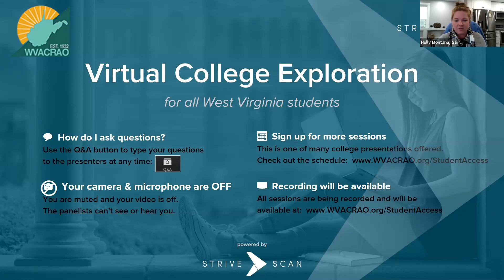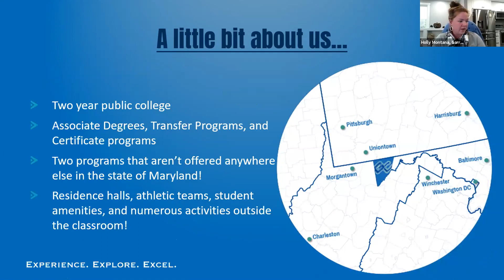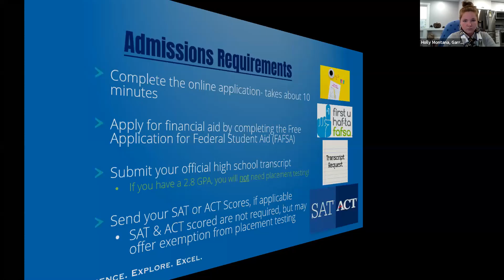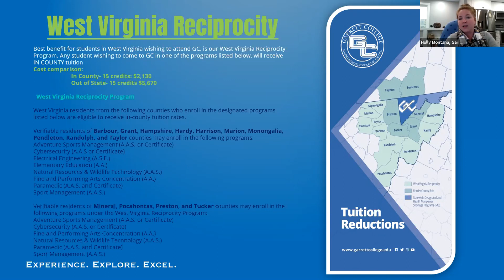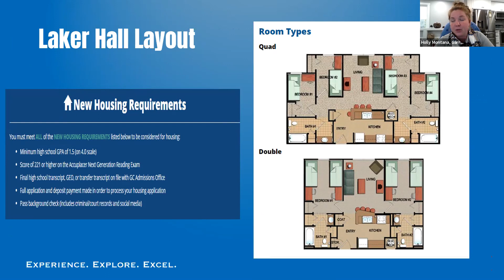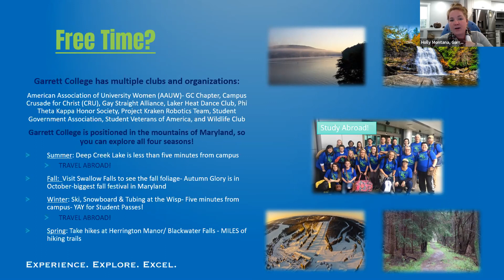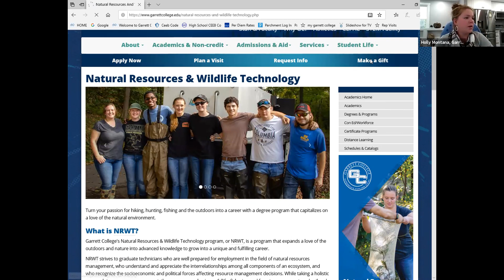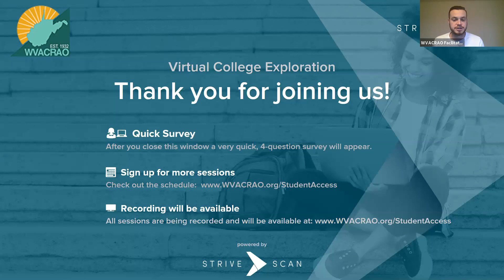Garrett College - WVACRAO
Garrett College is an affordable, public two-year community college, located in scenic western Maryland near Deep Creek Lake, a four-season resort destination. Garrett College offers degree, transfer, and certificate programs that prepare students for careers and/or further study in the following areas: Addictions Counseling, Business Administration, Computer Science, Cybersecurity, Electrical Engineering and Pre-Allied Health, Sports Management and Teacher Education and more. Given our impressive location, nature becomes the perfect backdrop for our two signature programs, Adventure Sports Management and Natural Resources and Wildlife Technology. Our mountains, forests, lakes, and whitewater rivers become more than recreation activities, they become classrooms for students enrolled in these programs. Garrett College offers on-campus housing and competitive athletic teams. Join our session to learn what makes us unique, scholarship opportunities, admissions requirements, and more.